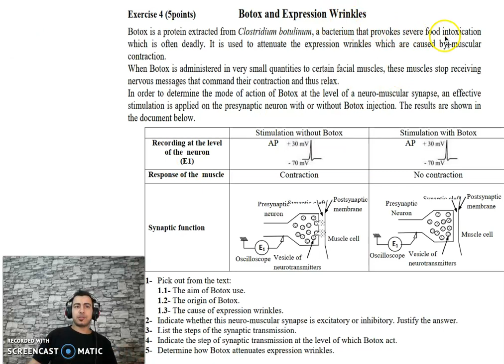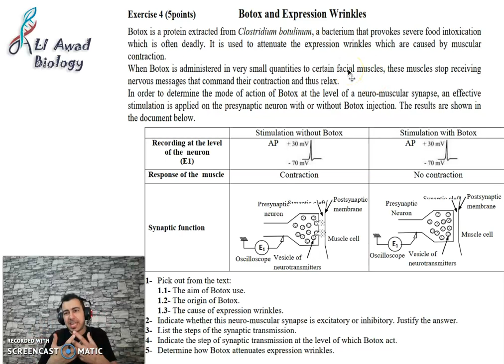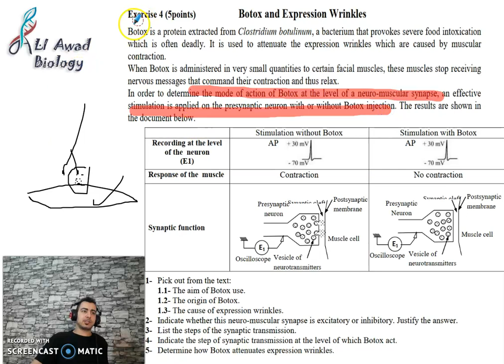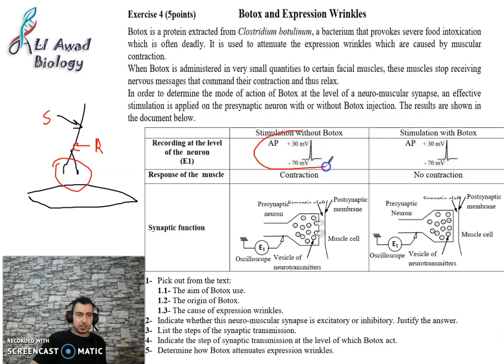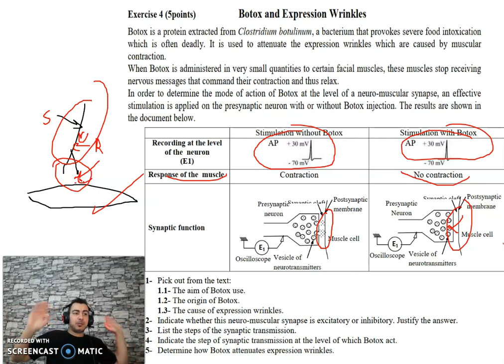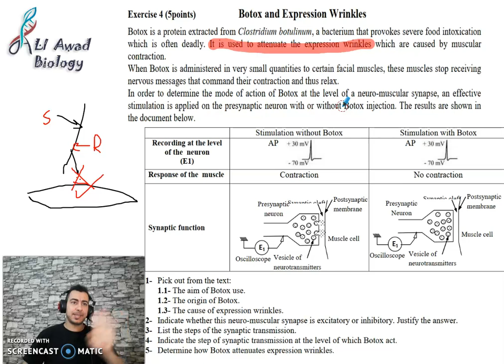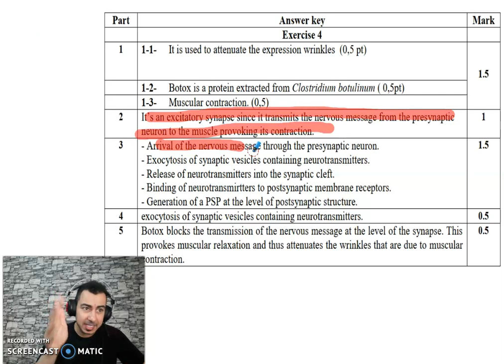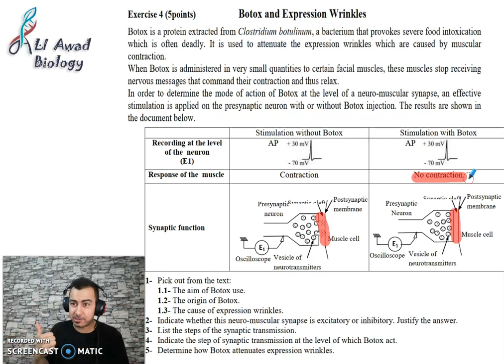Solving Exercise about Botox Grade_12_SE and Grade_10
Explaining the mode of action of Botox in removing wrinkles and its role in cosmetics.
Lebanese SE first session 2013